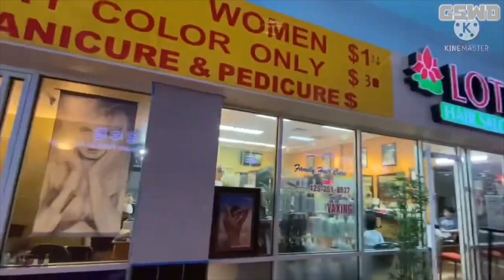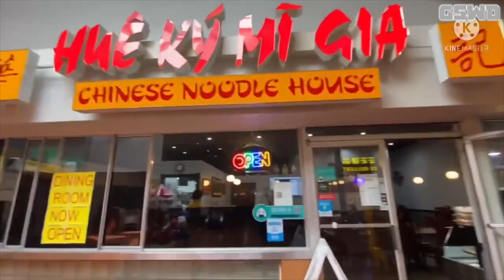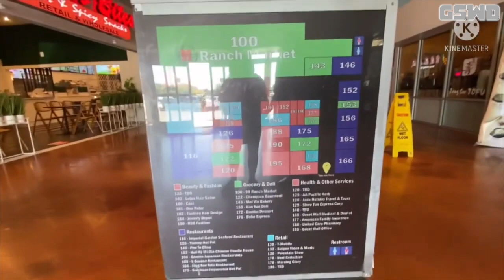Outing Mode: Episode 6 - Great Wall Shopping Mall in Kent, WA (July 28th, 2021) | GSWD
In this episode of Outing Mode, we are walking to the Great Wall Shopping Mall in Kent, WA!

Great Wall Shopping Mall has some many stores Including:
- Restaurants
- Grocery/Deli/Drink
- Health & Other Service
- Beauty/Fashion
- Retail/Gift/Mobile Phone
- For Rent

NOTE: This video was recorded on a iPhone 11 Pro Max, but the date is July 28th, 2021.